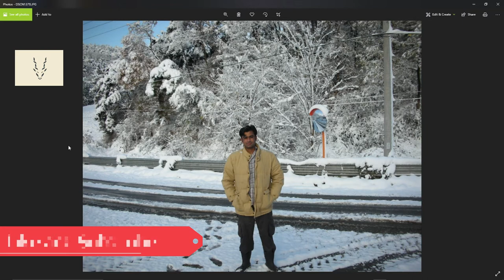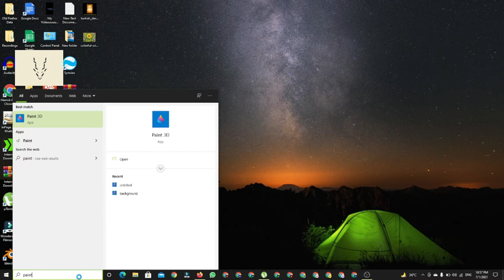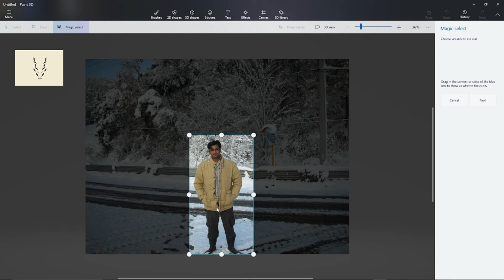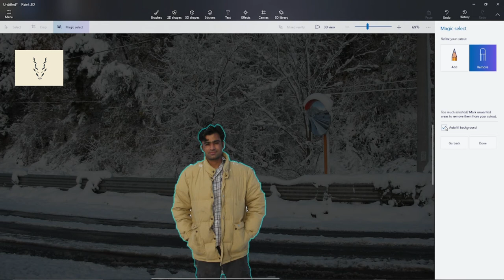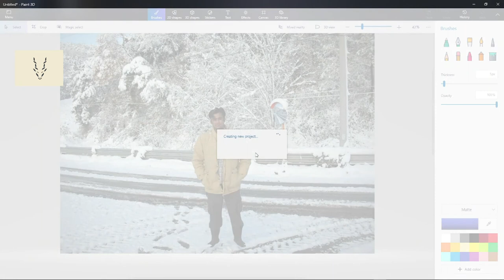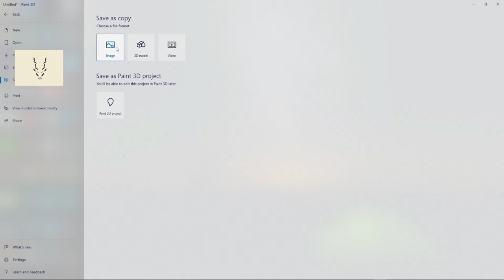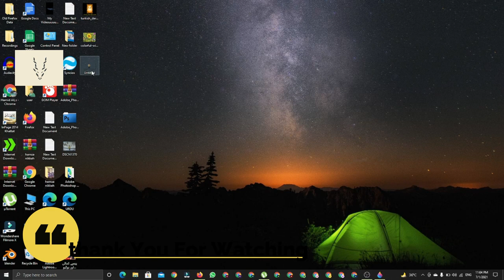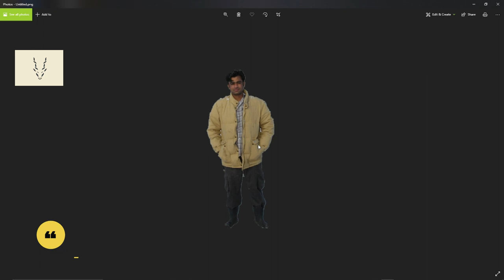How to remove photo background with paint 3d,remove image background.remove background/urdu/hindi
in Video how to remove photo background with paint 3d or remove image background simple way to remove background very easy paint 3d background remover tutorial step by step easy to understand

1 how to remove photo background with paint 3d
2 remove image background
3 remove background
4 how to remove picture background with paint 3d
5 how to make background transparent in paint 3d
6 remove background from photo